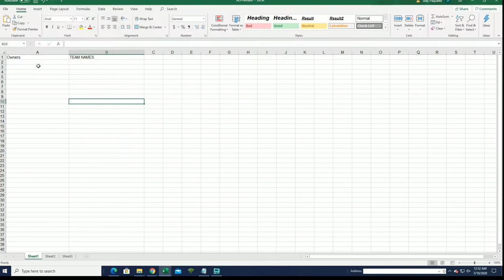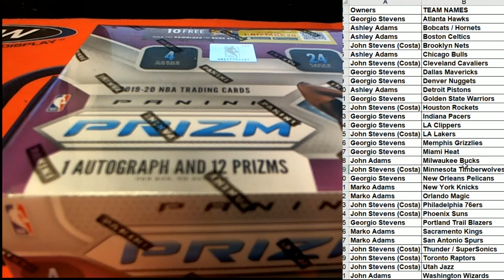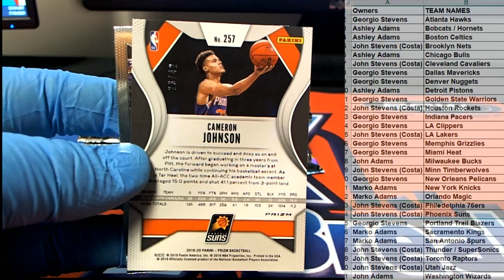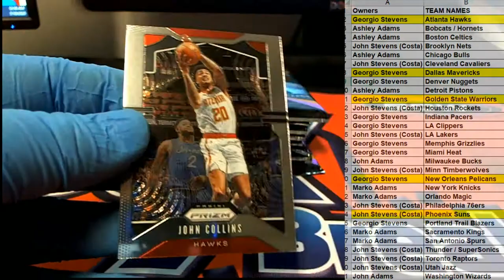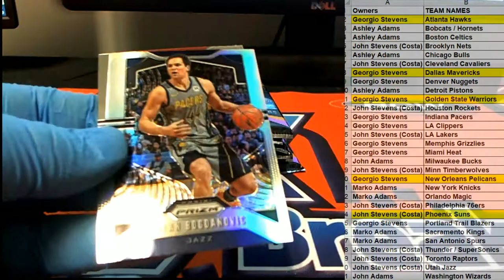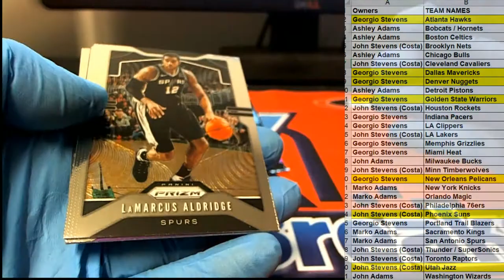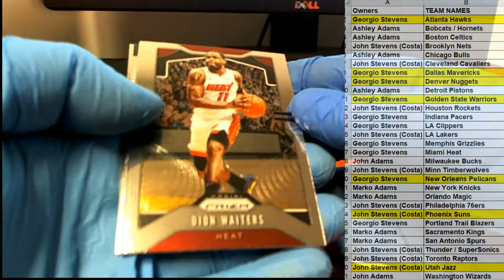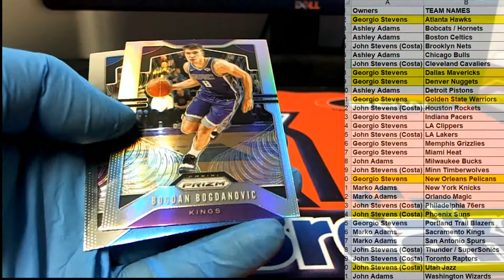2019 20 PANINI PRIZM BASKETBALL RETAIL BOX ID 20PRIZRETBB426